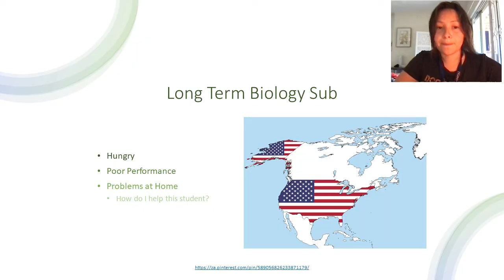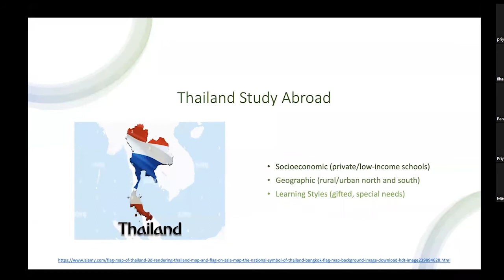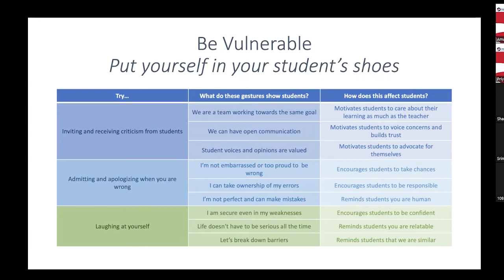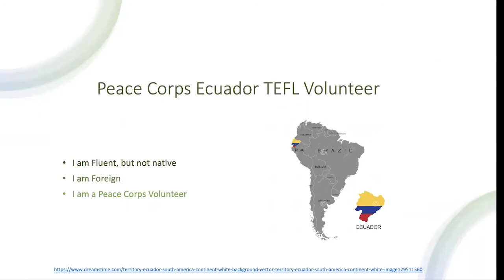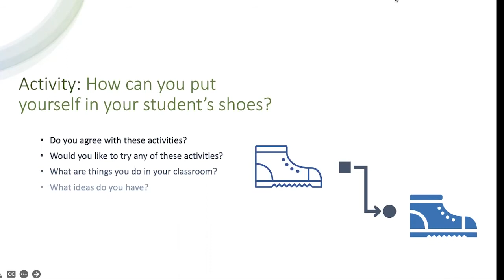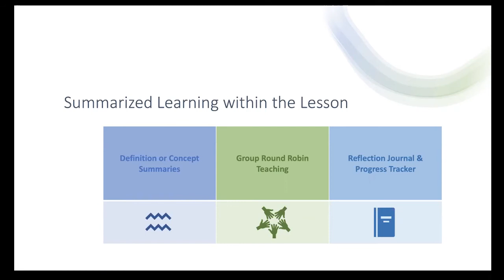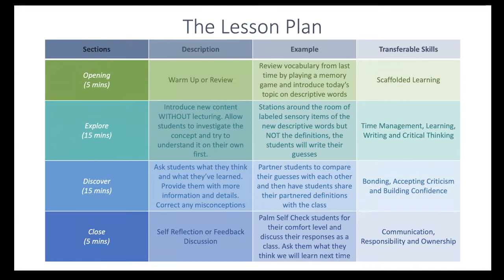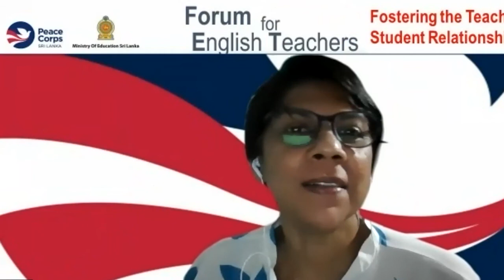Module 3 - Fostering the Teacher Student Relationship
The atmosphere in the classroom and the situation in the child’s home are external factors that impact the ability of a child to grasp the subject being taught and focus on learning. In this video Ms Amanda Robbins walks you through the possible distractions and ways of handling them.

Peace Corps Sri Lanka (PCSL), working with the Ministry of Education, is committed to enhancing communicative English among teachers and students in Sri Lanka. Peace Corps brings American Volunteers to work with Sri Lankan rural teachers to strengthen teaching methodologies and student achievement in English.  While waiting for Peace Corps Volunteers to arrive, PCSL developed the “Forum for English Teachers” (FET), a 9-module virtual series to support teachers in enhancing their teaching skills and methodologies.